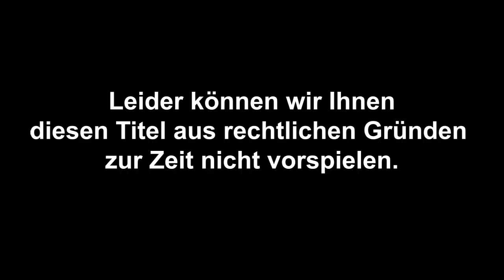Zu Gast bei Brahms - Dieter Mack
Mitschnitt des Gesprächskonzerts vom 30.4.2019 im Hansensaal im Brahms Institut an der Musikhochschule Lübeck.
Prof. Dieter Mack (Komposition) im Gespräch mit Prof. Dr. Wolfgang Sandberger (Leiter Brahms Institut)